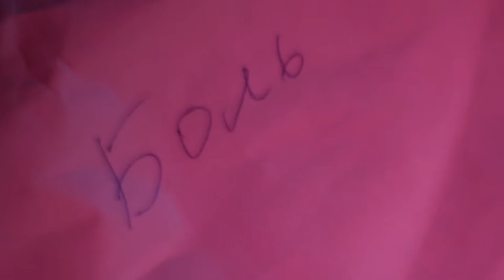"My Dream" by Blinovskaya